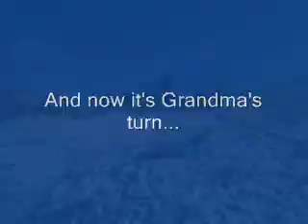Sledding on Cranor Hill - Xmas 2009